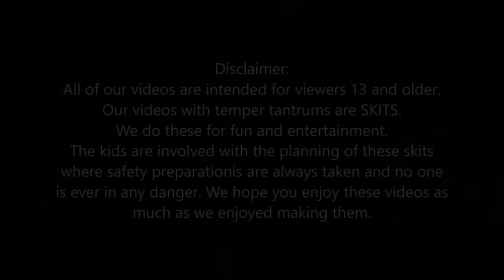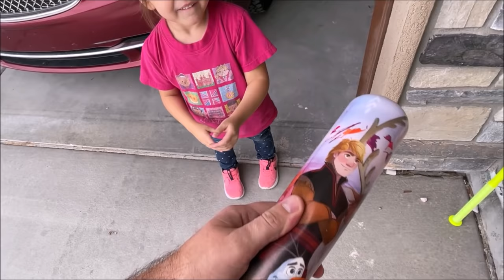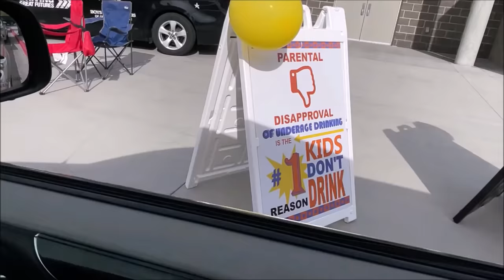kid Smashes Mom's 50-Inch TV With A Baseball Bat! - [ UC Version ]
Kid smashes mom's brand new tv with a baseball bat because he was told to do the dishes.

Kid temper tantrum smashes new tv with hammer and gets grounded after dad unbox his new tv. See what happens next.

Here is a classic delated oh shiitake mushroom video from 2017 of the time Leland smashes new TV.